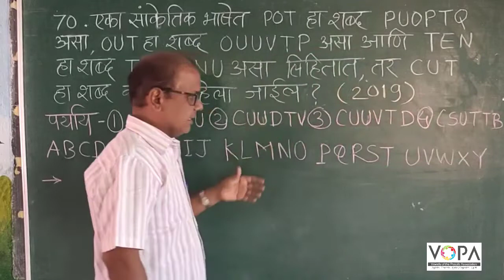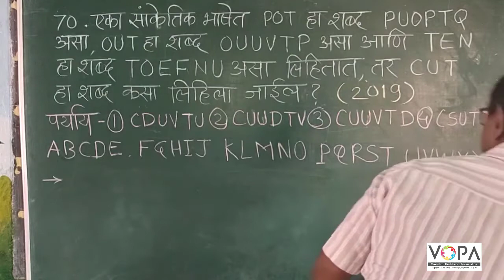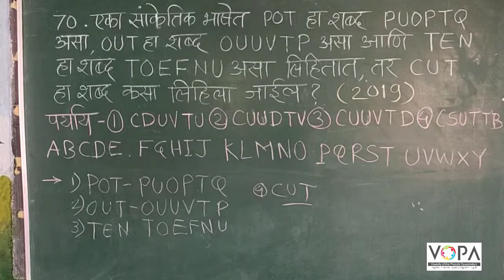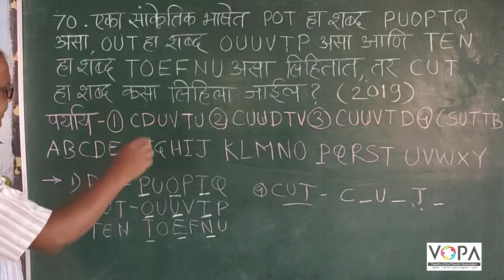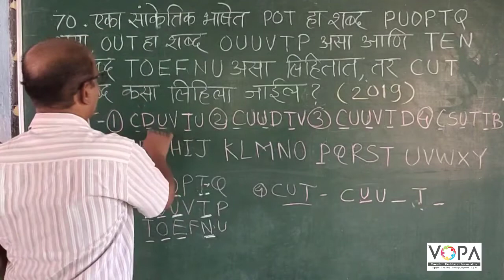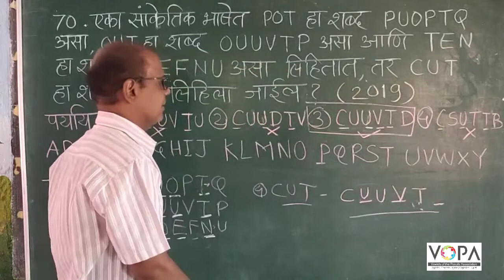८ वी । शिष्यवृत्ती । बुद्धिमता । सांकेतिक भाषा । अक्षरांसाठी अक्षरे । V10 । V-School